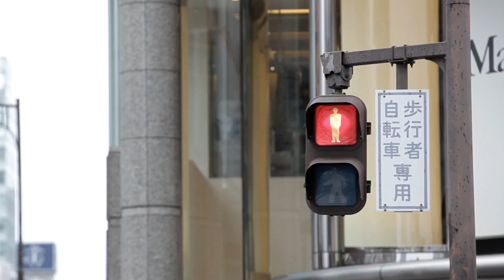Tokyo Chase Starring Stanley And The Pixel Soldiers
A winner has been selected. Time is running out. Can Stanley surprise the Tokyo winner before the Pixel Soldiers arrive? Does Yuko know what the Pixel Soldiers have in store for her? Will Stanley get that stain out of his shirt?